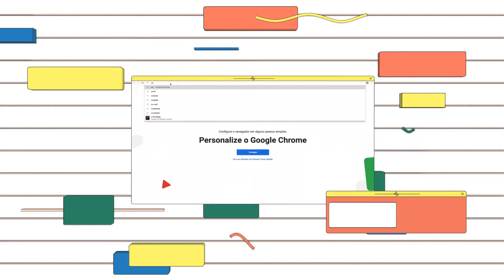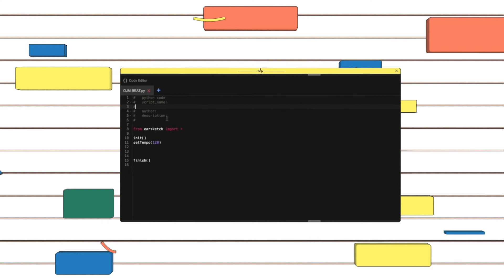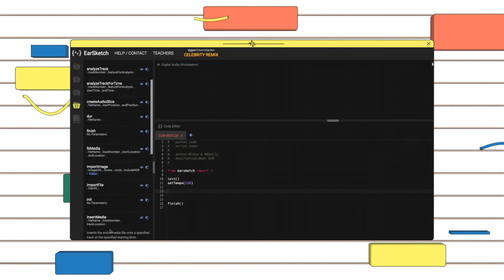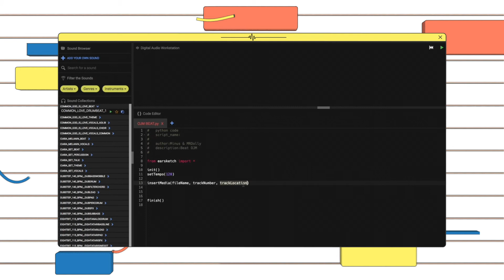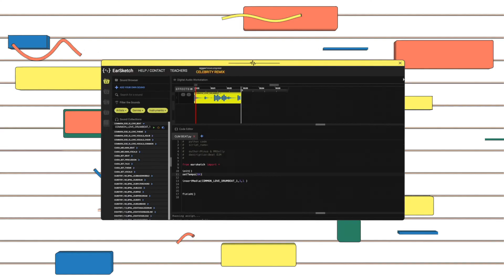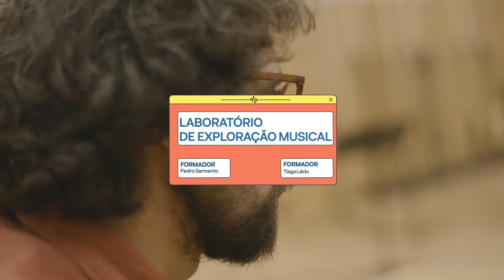OJMxLEM - EP1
Música, programação e matemática: Linguagem Python em quatro passos
EP1 - INTERFACE + SAMPLES

Fazer música integrando conceitos fundamentais de programação.

São quatro episódios de descoberta da linguagem Python no ambiente EarSketch. Usando ferramentas de acesso livre, guiados pelo Pedro Sarmento (LEM) e pelo produtor Minus MRDolly e partindo de pistas gravadas pela Orquestra Jazz de Matosinhos. Quatro vídeos que levam a um concurso: usando as mesmas bases, o autor da música vencedora ganhará um sampler Roland SP-404A.